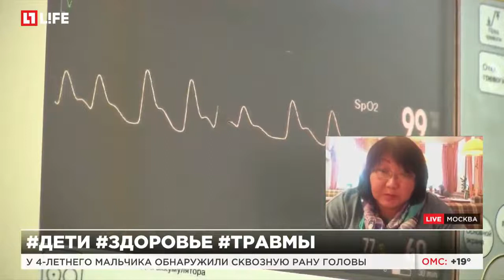В Новосибирске родители сутки не видели травму у ребенка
У 4-летнего мальчика обнаружили сквозную рану головы